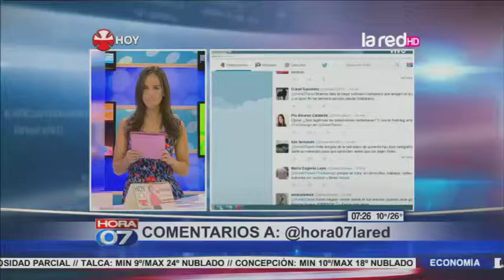Abren primera caja donar en la Teletón